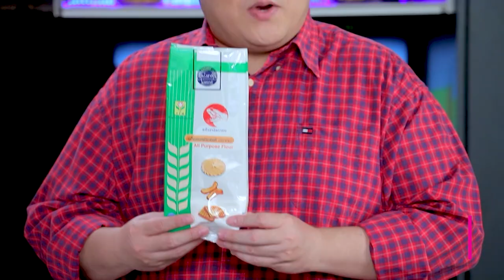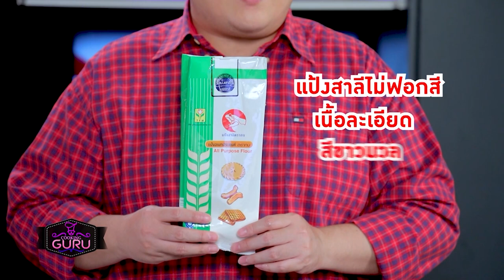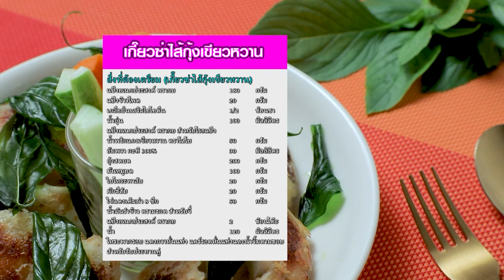อาจารย์ยิ่งศักดิ์ รังสรรค์ความอร่อย เกี๊ยวซ่าไส้กุ้งเขียวหวาน และกุ้งแช่น้ำปลา | คุกกิ้งกูรู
แจกสูตรอาหาร เมนู เกี๊ยวซ่าไส้กุ้งเขียวหวาน
แป้งอเนกประสงค์ ตรากบ สำหรับโรยแป้ง
น้ำพริกแกงเขียวหวาน ตราโลโบ                     50      กรัม
กุ้งสดบด                                                      200    กรัม
มันหมูบด                                                     100    กรัม
ใบโหระพาสับ                                               20      กรัม
ผักชีสับ                                                        20      กรัม
ไข่แดงเค็มผ่า 8 ซีก                                        50      กรัม
น้ำมันรำข้าว ตรามรกต สำหรับจี่
แป้งอเนกประสงค์ ตรากบ                              2        ช้อนชา
โหระพากรอบ แตงกวาหั่นแท่ง แคร์รอตหั่นแท่งและน้ำจิ้มตามชอบ สำหรับรับประทานคู่

แจกสูตรอาหาร เมนู กุ้งแช่น้ำปลา
สิ่งที่ต้องเตรียม (กุ้งแช่น้ำปลา)
กุ้งสดผ่าหลังลวก   10  ตัว
กระเทียมหั่นแว่น   20 กรัม
พริกขี้หนูแดงซอยบาง  20  กรัม
สะระแหน่เด็ดใบ ใบผักชี  มะนาว และตะไคร้สำหรับตกแต่ง

▲Line @yingsakfood